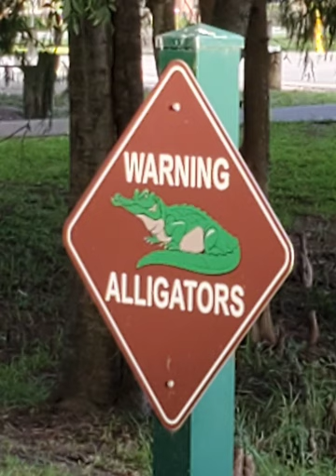MY TRIP TO TAMPA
Music from Youcut